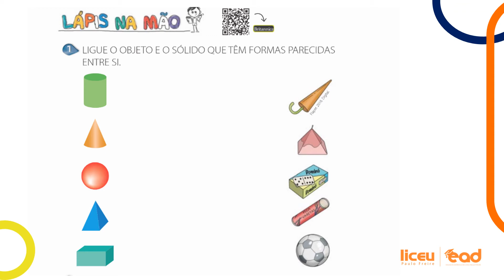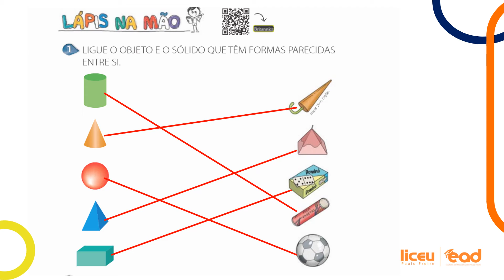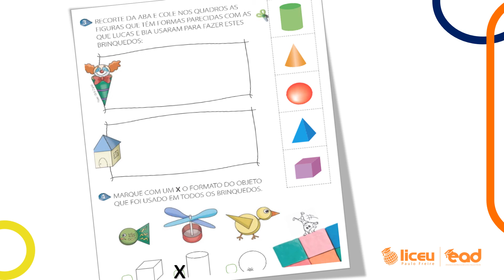MATEMÁTICA - AULA 04 - 1º ANO - PROFESSORAS ANA CRISTINA E IARA - 15/05/2020 - LICEU PAULO FREIRE